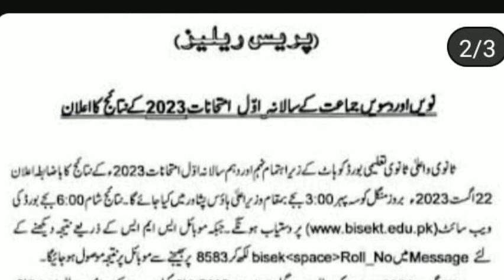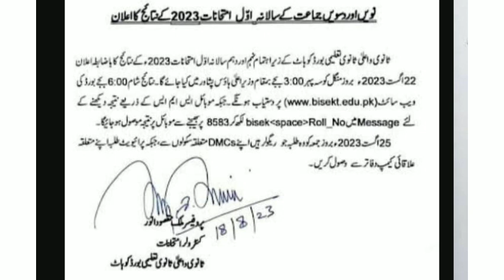KPK board 9th class result 2023 important update | how to check 9th class result kaise check kre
9th class result 2023
9th class result 2023 punjab board
9th class board exam result 2023
9th class ka board exam ka result kab aaega
Bise fsd
bise fsd result
Bise lahore
bise lahore board
Bise grw
Bise swl
Bise multan
Bise bwp
bise bwp result
Bise dgk
Bise sgd
bise sargodha
bise sargodha result
utv education
successful graduate
education updates
shahid bhati

9th Class Result 2023 Peshawar Board
9th Result 2023 Lahore Board | 9th Result 2023

9th class result kaise check kare
9th class result 2023 Faisalabad board
9th class result
9th class result 2023 Rawalpindi board
Rawalpindi board 10th class result 2023
9th class result 2023 date
9th class result 2023 Lahore board
9th class result 2023 Pakistan
9th class result 2023 Gujranwala board